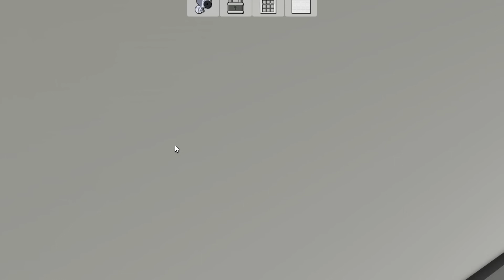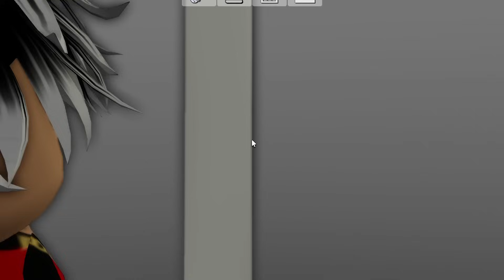NOVO SEGREDO da ILHA do Brookhaven!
Perfil: MelluBlox